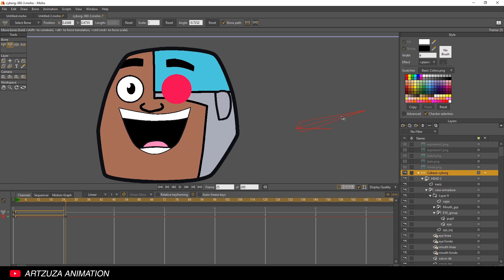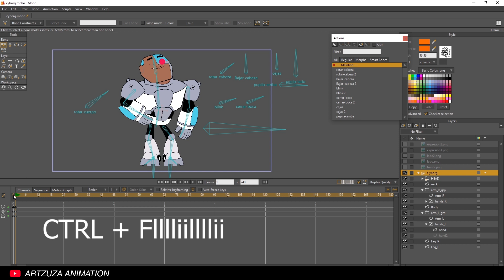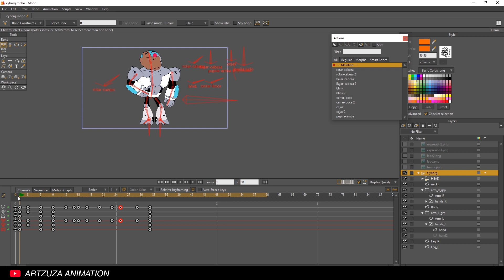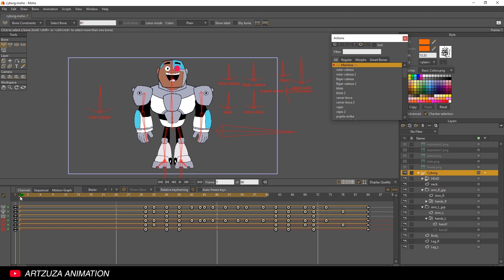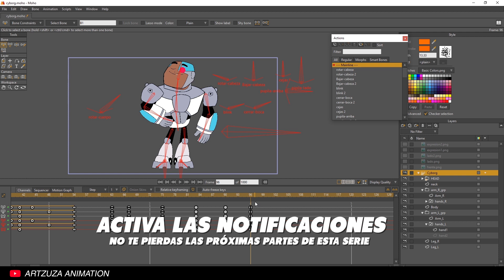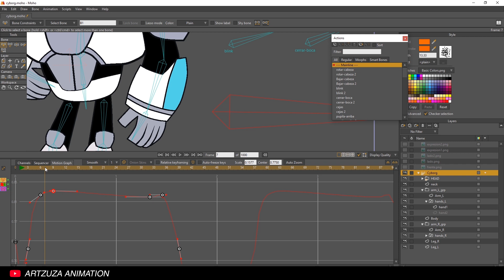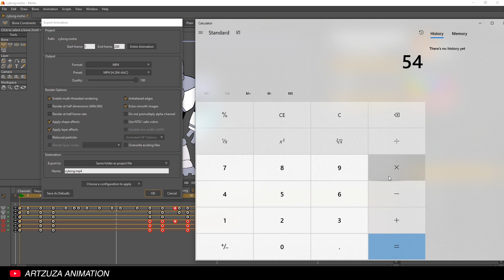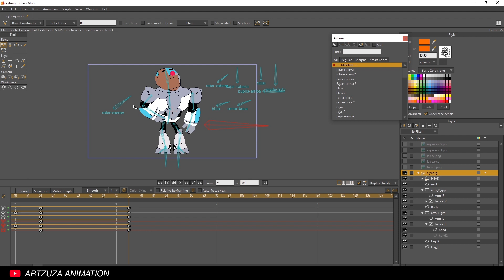MOHO PRO tutorial - Parte 3 Animación CARTOON NETWORK 🦾🤖 | Herramientas de animación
En esta serie de tutoriales de MOHO / ANIMESTUDIO enseñaré a crear un personaje ( Cyborg de TeenTitansGo la serie de cartoonNetwork ) y animar como lo hacen los grandes estudios ( Cartoon Network para Teen Titans Go), hacerle el rigging completo con smart bones, acciones y huesos, y finalmente lo animaremos. NO TE PIERDAS los siguientes videos de la serie, dale click a la campanita!
También tengo otro curso de MOHO completo ( Animamos un EVA de la serie EVANGELION ) aqui:

AND. If you are interested in TOONBOOM I also teach thath software for 2D animation